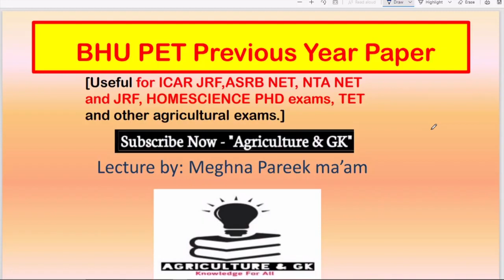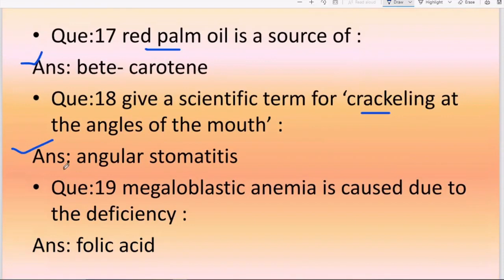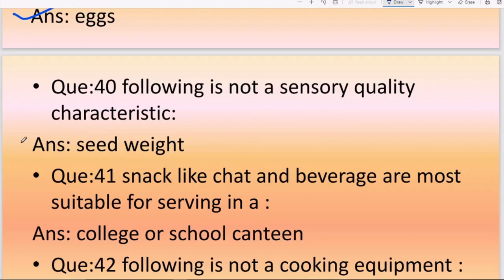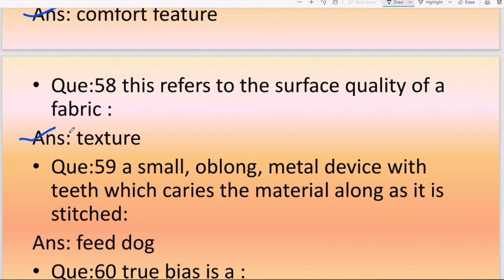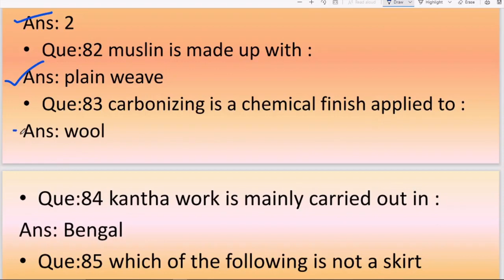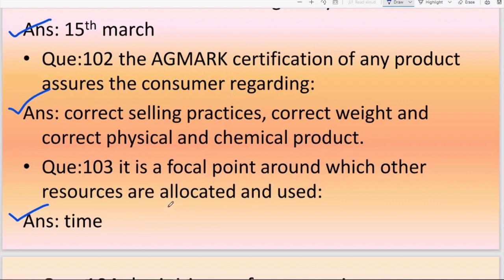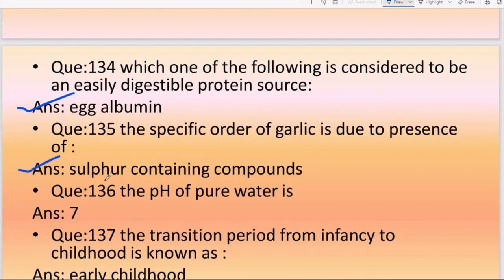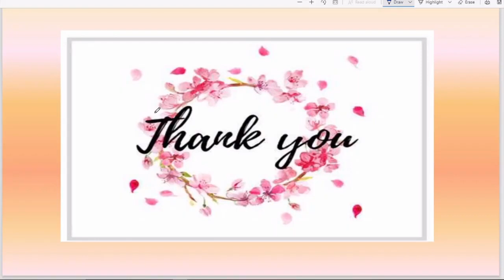BHU PET Home Science / Community Science Previous Year Question Paper |Meghna Ma'am|Agriculture & GK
This Video is Related to BHU PET Home Science / Community Science Previous Year Question Paper. This Video is Also Useful for
ASRB NET, SRF, UPCATET, BHU, NET Exams.
Video By "Meghna Pareek " Ma'am ( PHd Scholar in Foods & Human Nutrition From University of Rajasthan ).

Agriculture & GK
Agriculture&GK
Agriculture GK